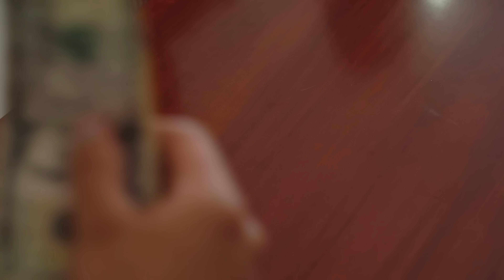Su patrón le daba de comer de sobras hasta que ella hizo esto